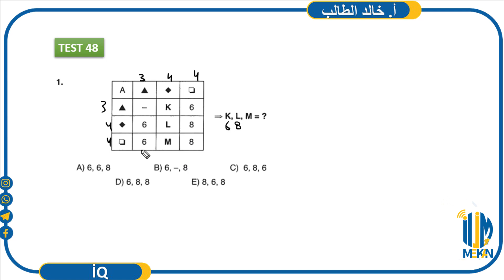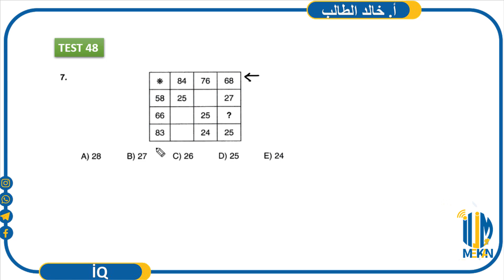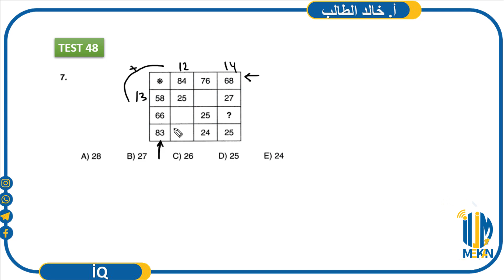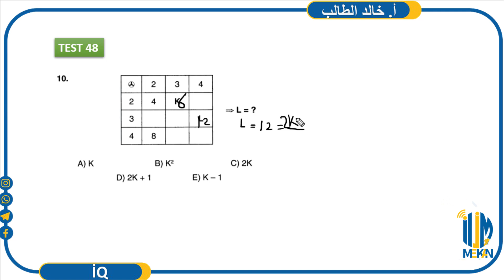1 6 48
iq التمرين 48- وحدة الجداول - مادة